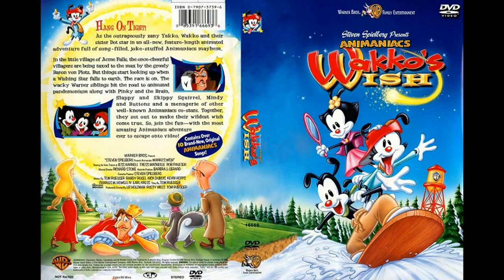Análisis a Coraje el Perro Cobarde [By: Super Wario Man]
Hace tiempo que no resubo algo, lo cual me sorprende

Estoy siendo sincero.